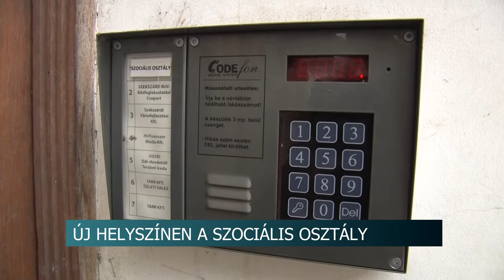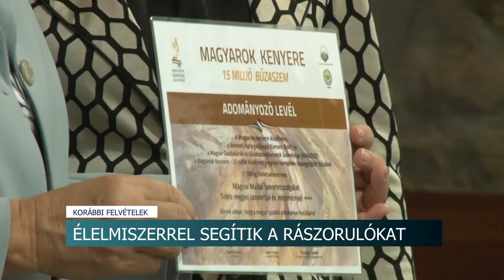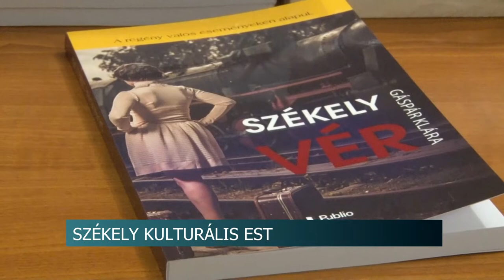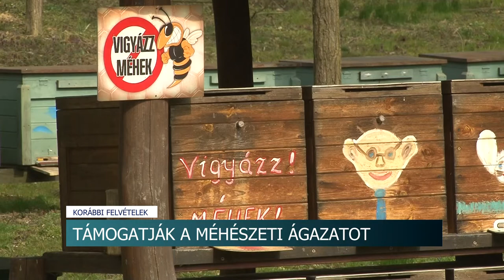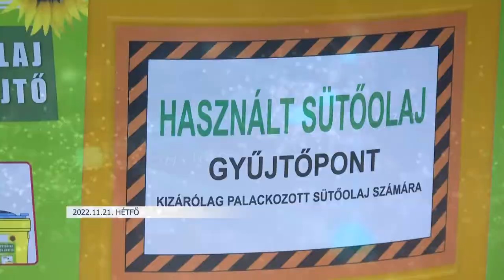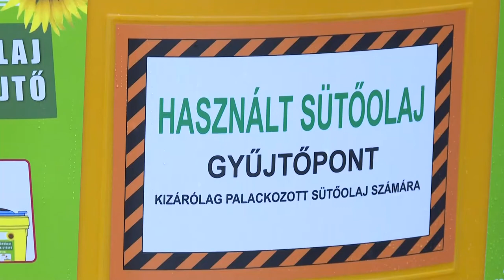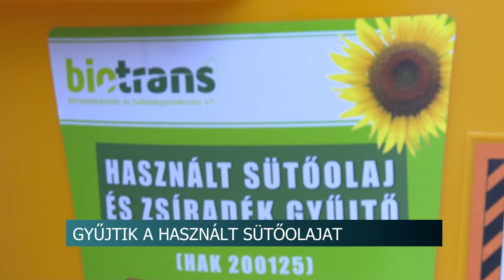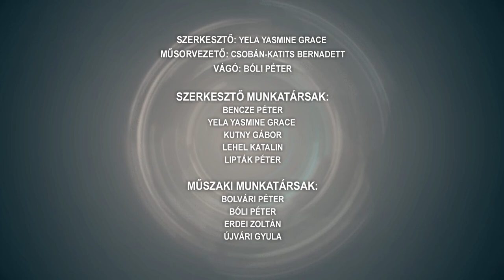Híradó - Tolnatáj TV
Prima díjátadó - 17. alkalommal adták át az elismeréseket Tolna megyében
Különleges vasútmodell - 60 méter hosszú és évekig készült a Sióagárdon bemutatott terepasztal
Székely est Szekszárdon
A szegények és gyermekek pártfogójára - Szent Erzsébet
Élelmiszerrel segítik a rászorulókat - kettő tonna lisztet oszt szét a máltai szeretetszolgálat bonyhádi csoportja